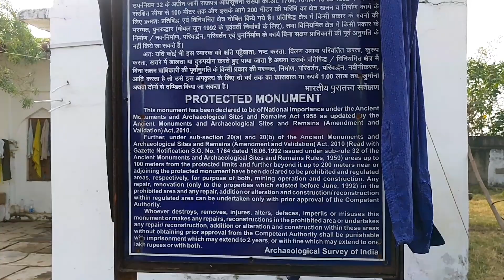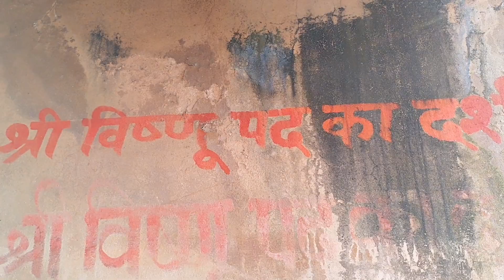Mystery Of Samudra Koop Prayagraj Allahabad | समुद कूप | Jhusi Prayagraj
इस वीडियो में हमने समुद्र कूप दिखाया, जिसे बताया जाता हैं कि इसमें समुद्र का पानी आता है ।
ऐसा कहा जाता हैं कि इस समुद्र कूप का निर्माण चंद्र वंश के पहले राजा पुरूरवा ने करवाया था और इस कुंए में पानी लाने के लिये सातों समुद्रों से  अनुरोध किया और उसी समय से इस कुंए में सातो समुद्र का पानी आता रहता है, जिसे समुद्र कूप के नाम से जाना जाने लगा ।
 इस कुंए का पानी समुद्र के समान ही खारा पानी है । कुआं बहुत ही गहरा है और इसमें इसके नीचे तक झांकने पर ठीक से दिख भी नहीं पाता है ।

आज के वर्तमान समय में यह जगह भारतीय पुरातत्त्व विभाग द्वारा संरक्षित स्मारक घोषित है ।
ये जगह प्रयागराज जिले के झूंसी में उल्टा किला के अंदर स्थित है।